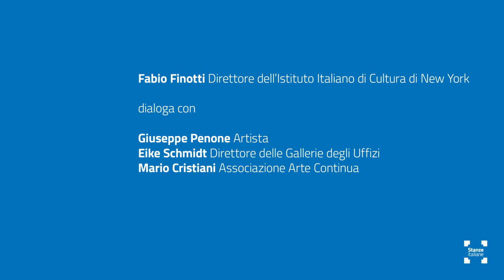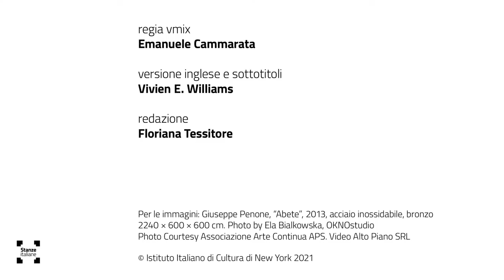Giuseppe Penone "Alberi in-Versi" - Stanze italiane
Fabio Finotti presenta un'installazione di Giuseppe Penone insieme all'artista, ad Eike Schmidt (Direttore delle Gallerie degli Uffizi di Firenze) e a Mario Cristiani (Associazione Arte Continua di San Gimignano).

On the occasion of the opening of his exhibition "Alberi In-Versi", Italian artist and sculptor Giovanni Penone dialogues with the director of the Uffizi Eike Schmidt, and Mario Cristiani, president of the Associazione Arte Continua.